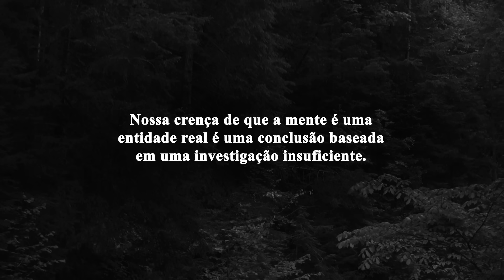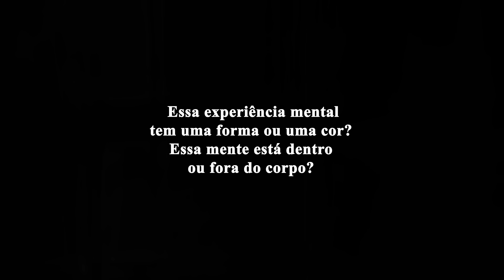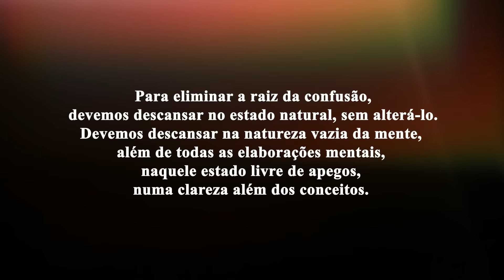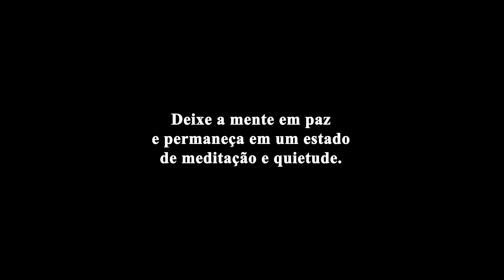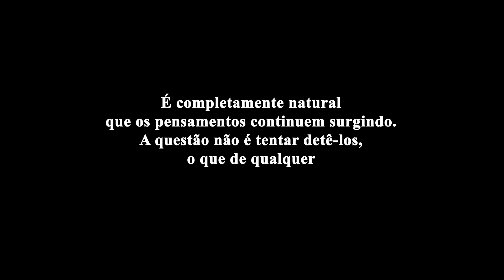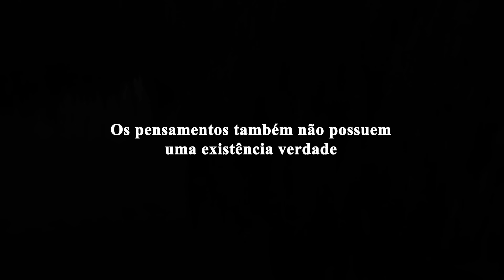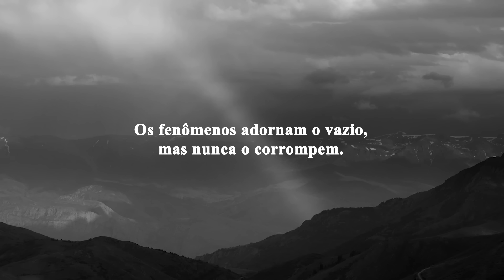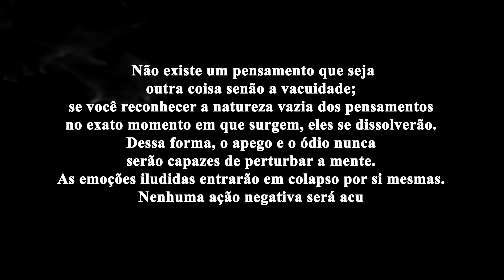Dilgo Khyentse Rinpoche - Reconheça a Vacuidade da Mente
Citações e trechos do livro “The Heart Treasure of the Enlightened Ones”, de Dilgo Khyentse Rinpoche.

Dilgo Khyentse Rinpoche (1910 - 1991) foi um mestre budista tibetano da tradição Nyingma do Vajrayana, reconhecido como um dos maiores lamas do séc. XX.

Aos 11 anos Dilgo Khyentse entrou para o mosteiro e recebeu ensinamentos de mais de 50 professores de todas as quatro tradições de linhagem. Dos 15 aos 28 anos, viveu em retiro silencioso, em eremitérios e cavernas remotas, atualizando todos os ensinamentos que havia recebido anteriormente. Quando deixou o Tibete e foi para o exílio, viajou por todo o Himalaia, Índia, sudeste da Ásia, Europa e América do Norte, transmitindo e explicando os ensinamentos aos seus muitos discípulos. Aqueles que assistiram aos ensinamentos de Rinpoche relatavam que ele poderia ensinar sem esforço, sem pausa e por longos períodos.

Dilgo Khyentse Rinpoche desempenhou um papel vital na preservação do budismo tibetano, especialmente durante o exílio. Seus ensinamentos influenciaram discípulos no mundo todo, incluindo líderes espirituais como o Dalai Lama.

🙏 Adquira os livros do Budismo Tibetano através do nosso link na Amazon:

📚 Conheça nossa lista de recomendações:

“Uma vez que você tenha a Visão da vacuidade, embora as percepções ilusórias do samsara possam surgir em sua mente, você será como o céu; quando um arco-íris aparece, o céu não se sente particularmente lisonjeado, e quando as nuvens aparecem, ele também não se sente particularmente desapontado. Há uma profunda sensação de contentamento. Você ri por dentro ao ver a fachada do samsara e do nirvana; essa Visão lhe permite um divertimento constante, um pequeno sorriso interior que borbulha o tempo todo.”
Dilgo Khyentse Rinpoche.

“Esta natureza vazia, a falta de existência intrínseca nos fenómenos, não implica um nada vazio no qual não há absolutamente nada, como encontramos na visão dos niilistas. De acordo com a verdade relativa, todos os fenómenos surgem como resultado da conjunção interdependente de causas e condições. Isto nos permite explicar não apenas como o samsara é formado, mas também como é possível progredir em direção ao nirvana. Não há contradição entre a natureza absoluta e sua manifestação infinita e, por isso, estamos livres do extremo da existência e da inexistência.
A clareza e o vazio estão inseparavelmente unidos na verdadeira natureza da mente, que está além de todos os conceitos de existência e inexistência.”
Dilgo Khyentse Rinpoche.

“Se você apenas fala sobre a visão da vacuidade, mas ao mesmo tempo se comporta de maneira imprudente, é dito que sua conduta se perdeu. Se você acredita que, uma vez que tudo é vazio por natureza, não há problema em fazer o que quiser e não faz diferença se as suas ações são virtuosas ou não-virtuosas, então sua conduta se perdeu.
Todos os grandes professores dizem exatamente o oposto – que quanto mais você entende a visão do vazio, mais consciente e cuidadoso você fica em relação à lei de causa e efeito.
A sua visão pode e deve ser tão elevada quanto possível – não há perigo nisso, uma vez que a iluminação é a realização total da visão absoluta. Mas, ao mesmo tempo, o seu comportamento deve ser tão fundamentado quanto possível na consciência de causa e efeito. Se você perder esta atitude básica em relação às ações, se esquecer todo o bom senso e usar a elevação da visão como uma desculpa para colocar em ação tudo o que vier à sua mente, você estará se envolvendo em atividades mundanas contrárias ao Dharma, assim como as atividades mundanas das pessoas comuns.”
Dilgo Khyentse Rinpoche.